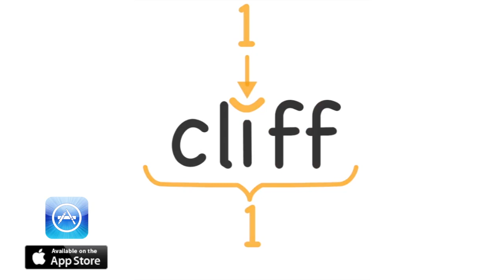Doubling Final Consonants. Tip #6 "ff"